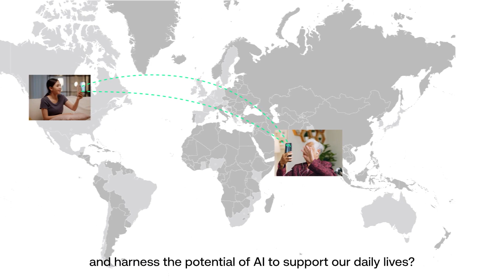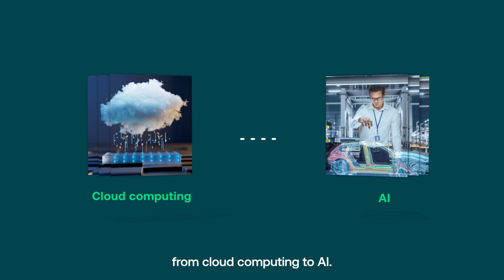20 Years of Digital Realty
20 years of technological evolution, 20 years of digital transformation, 20 years of Digital Realty!

We're celebrating two decades of Digital Realty serving as one of the critical foundations of our digital world.

We’re honored to have been right beside our customers over the last 20 years, providing the data meeting place for the world’s most innovative companies. Delivering a trusted and open data center platform which continues to grow with our customers as we enable them to push the boundaries of possibilities and navigate new technologies like AI.

As our digital world continues to grow and depend on data, it’s more important than ever before for us to make sure our customers’ data lives somewhere:
Safe, yet open and neutral, globally connected and locally supported, trusted and ready for the future.

A huge thank you to all our customers, partners, investors, valued members of our experienced and dedicated Digital Realty team, and our advocates who have supporting us over the years.

Here’s to another 20 years and beyond!